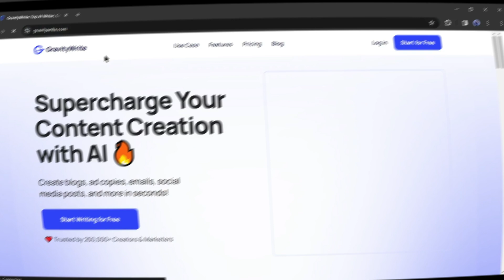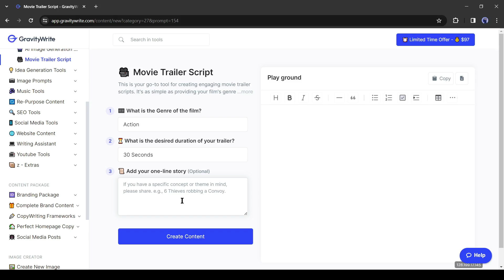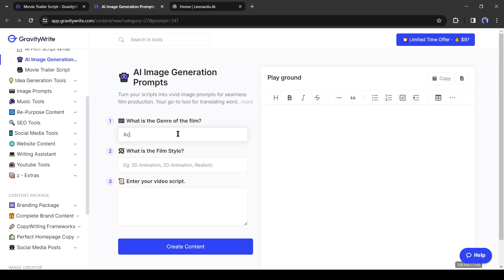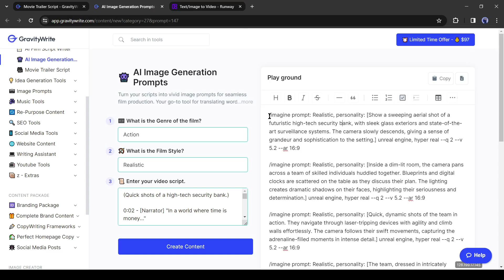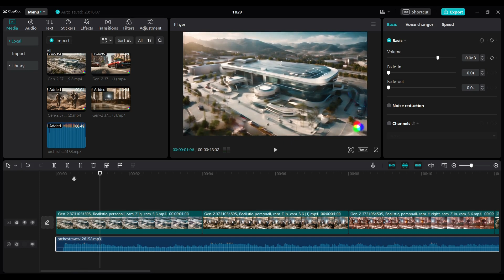Unbelievable AI Movie || Create A Full FILM with AI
Unbelievable AI Movie Create A Full FILM with AI. Do you want learn about AI filmmaking then this video is for you. In this video I explain how you can create a full film trailer with the help of AI. Let's Watch Unbelievable AI Movie  Create A Full FILM with AI.

🔗 Tools used in this AI Film Making Video:
GravityWrite
RunWay ML

First of all, we need a story. If you already have one in mind that's great but if you don't worry there's this fantastic tool called Gravity Write that can help us write any content we need. To start creating content just go to gravity Write dot com and then click on “Start Writing for free.” You have to create an account. I will create an account with Google account. This is the gravity writer dashboard. Here you can create content for various platforms. It’s a real gold digger for content creators. As we want to create a film, I will select Film Making Tools. There are three options. If you want to create a long video, then select “AI Film Script Writer.” For tutorial purposes, I will make a short video. So, I am selecting “Movie Trailer Script.” Now you have to Enter some information about your film content. First, select the genre, For example, I am selecting “Action.” Next the duration. After that, enter a storyline. It’s optional. But I will suggest giving a storyline, then It will create a better output. After all is set, Click on “Create Content.”  And here it is. Our video script is ready. Now We will create a video with this script. But Video creation with AI is not so easy. It needs deep prompting knowledge. If you are good with prompt you can generate videos according to the scenes with text-to-video generators like Pika Labs or RunWay ML. If you are not so good at prompt writing, you won’t be able to generate the best images. Don’t worry Gravity Write will help us generate prompts.

For Generate Prompt, select “AI Image Generation Prompt” from Film Making Tools. Enter the video genre, Then the Film Style. Now Copy the VIdeo Script and paste it here. After all is set, Click on “Create Content.” You can notice that it has generated detailed image prompts for us. Let’s generate Images from these prompts. Basically, this prompt is for image generation with Midjourney. But today I will use it as text to text-to-video prompt. You can use Runway ML or Pika Labs. Pika labs are totally free on the other hand you have to buy a subscription to generate video with RunWay ML. We already made a video on a comparison video between Pika Labs and RunWay ML, You can watch it from the “I” button. Alright, I will use RunWay ML to generate videos. After coming to Runway ML click on “Try Runway For Free” If you are new to RunWay, you have to create an account. After coming to the dashboard select “Start With Text.” Now we have to enter our prompt. Come back to Gravity Writer and copy the first image prompt. Don’t copy the slash imagine and the last variable of the Midjourney Prompt. Now paste the prompt on the Run Way ML prompt box. You can customize some settings from here. After all is set Click on Generate from here. And here it is. That’s perfect. Now generate videos with all of the prompts. After generating videos with all prompts, Download them onto your device. Now we will combine them with a video Editor. And to do this I will use CapCut.

First, Import all of the video footage on your device and then insert them in ascending order. If you got confused you can review from Runway. OK, Our video is ready. Now I will add background music to my video. And I will download Background Music from Pixabay. It’s a free platform to download Stock Video, Image, and Sound Effects. After coming to the Audio tab, listen to some sound effects and then download one of them. After downloading the sound effect, Import it on Capcut. Now insert the sound effect on the timeline. Adjust the volume and length if needed. After all is set, export the video.